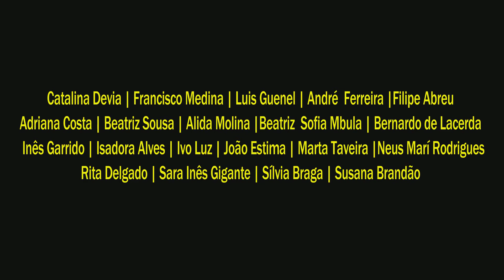Teatro Niño Proletário e Alunos Finalistas da ESTC - Sul (teaser)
Teatro Niño Proletário e Alunos Finalistas da ESTC - Sul
em cena no Teatro Maria Matos, em Lisboa, de 5 a 9 julho 2017